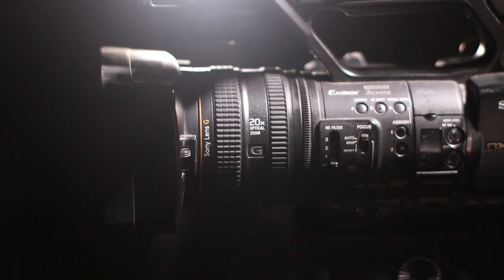Opera Singer Reacts to Lara Fabian Adagio | Performance Analysis | SO EMOTIONAL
What'sup Youtube, I'm an opera singer. Today's highly anticipated video is Miss Lara Fabian singing "Adagio."